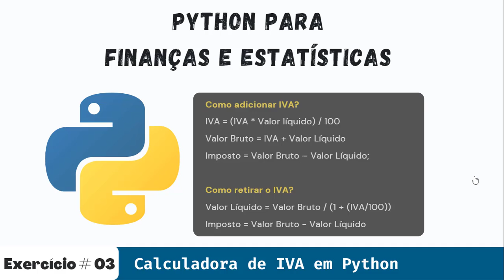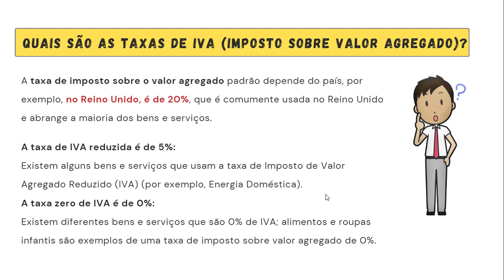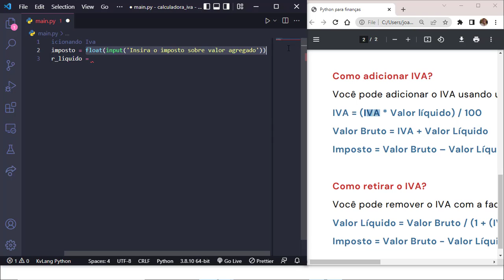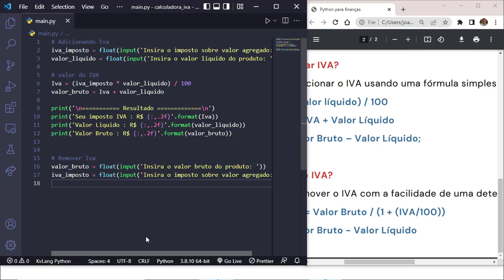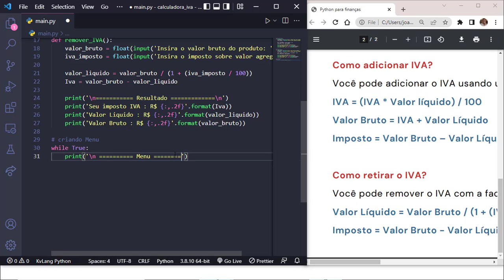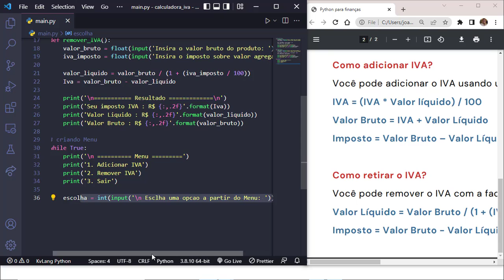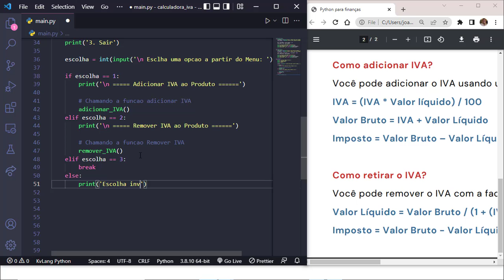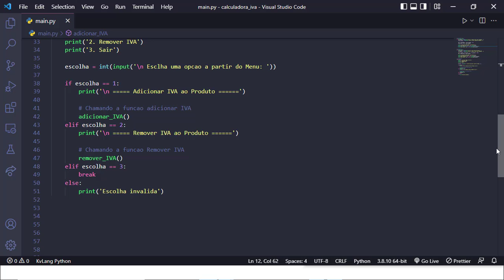Calculadora de IVA em Python | Python para Finanças e Estatísticas